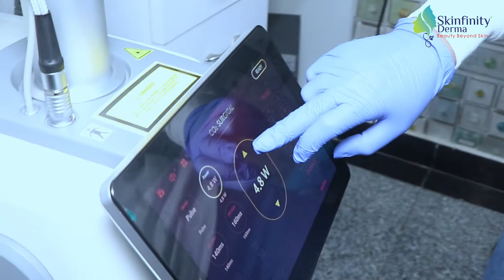Verruca Removal | Verruca Removal Treatment | Skinfinity Derma Clinic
Verruca vulgaris. The common wart is a benign growth caused by localized infection with one of the many types of human papillomavirus. These small DNA viruses are part of the papovavirus group. Warts are especially common among children and adolescents and may occur on any mucocutaneous surface.

The content on this channel is solely for the purpose of educating and creating awareness about the domain i.e. Dermatology. This shall not be treated as a substitute for a professional doctor's advice or prescription. Every individual and their case is different, so the results of any of the treatments mentioned in this video may vary.

To know more about skin care at Skinfinity Clinic Noida visit-